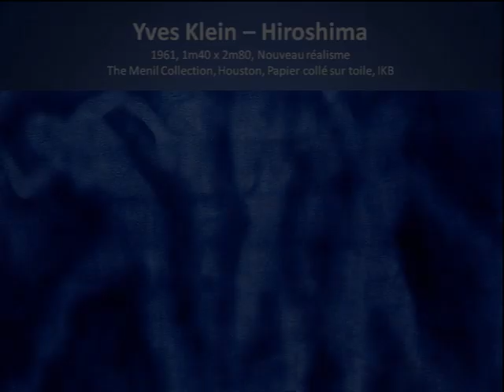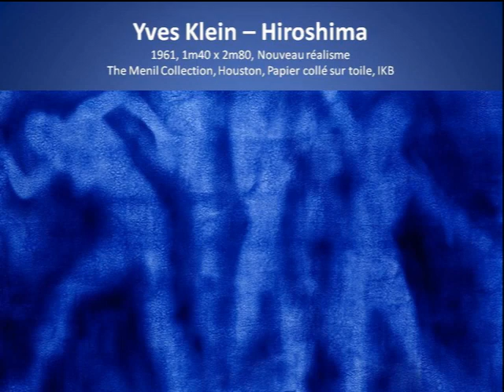Hiroshima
Audiodescription du tableau de Yves Klein pour la classe de FLE niveau B1, B2